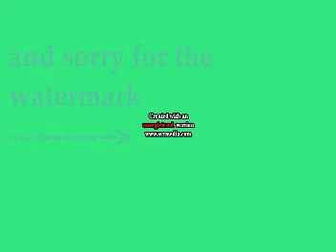new mermaid character transfromations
this is lack of movement
and pls. no mean comments
and this is my first animation and i still need you auditions for the 3 character